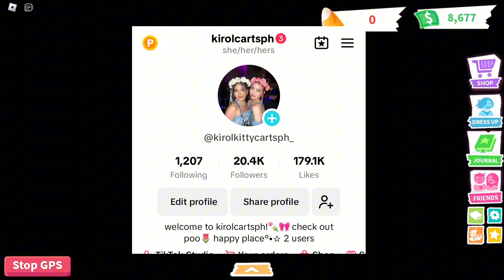👻🧡🕸MY REACTION TO THE HALLOWEEN ADOPT ME EVENT°☆`~🕷🎃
i had so much fun making this! including the update and i also have a new adopt me account !

Tiktoks: divydia_🎀 and kirolkittycartsph_
enjoy and happy halloween! 🎃🕷👻🧡🕸